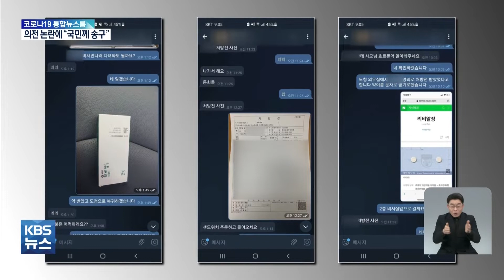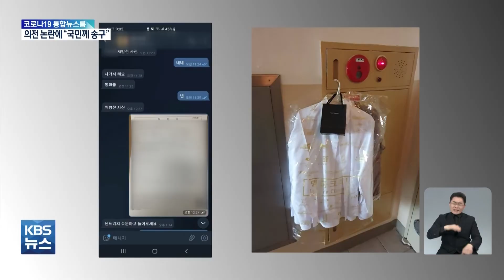의전 논란에 김혜경 "저의 불찰, 송구" / 2022.02.02.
의전 논란에 김혜경 "저의 불찰, 송구"